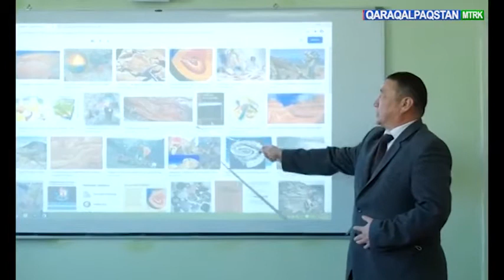Таништирув_ҳафталиги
Навоий давлат кончилик институти Нукус филиалида биринчи курс талабалари учун таништирув дарслари бўйича репортаж. (Қорақалпоғистон телеканали «Ҳәптелик» информацион дастури)